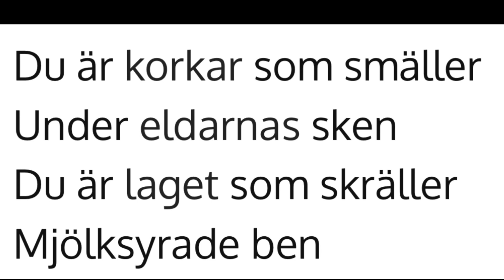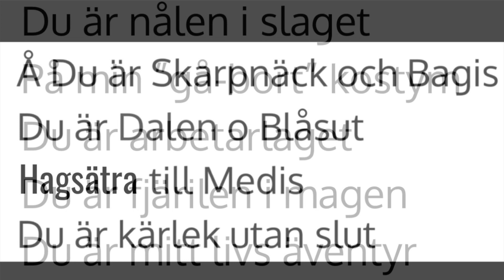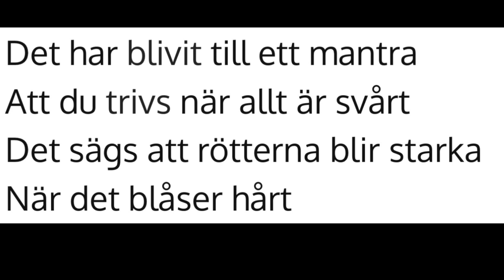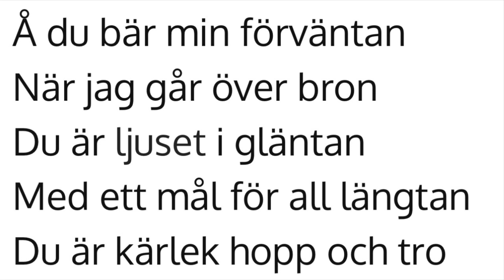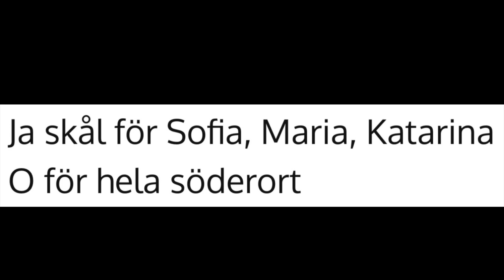Vi ses snart igen, Hammarby Bajen Karaoke